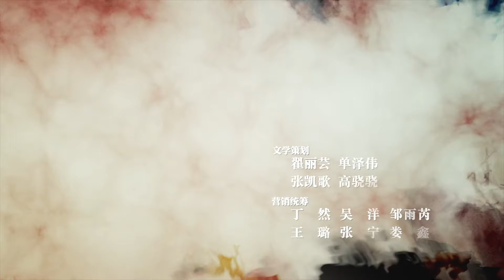VIETSUB | Tây Xuất Ngọc Môn - Tập 03 | Phim Thám Hiểm Ăn Khách | Ổ Mọt Phim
Diễn viên: Nghê Ni, Bạch Vũ, Kim Hãn, Mạnh Tử Nghĩa, Trương Nghệ Thượng, Triệu Đạt, Hạ Mộng, Lý Vân Nhuệ, Lư Dực Hiểu

Giới thiệu: Mỹ nữ bán dưa Diệp Lưu Tây và thợ rối bóng Tiểu Phạm, một người đi tìm lời giải về thân thế, một người đi tìm thi thể bạn gái, hai người hợp tác vào sâu trong sa mạc. Ở nơi không người, những hiện tượng kì lạ liên tục xuất hiện, hướng bọn họ đến tàn tích phong hóa đã lâu Ngọc Môn Quan. Hai người chiến đấu với Vũ Lâm Vệ, Phương Sĩ, Mắt Bọ Cạp, giữa vô vàn sự kiện dần tìm ra chân tướng, cũng nhận ra tình yêu đích thực qua nhiều lần thử thách sinh tử. Sự thật tưởng chừng đã gần kề, nhưng họ lại vướng vào một âm mưu lớn hơn.